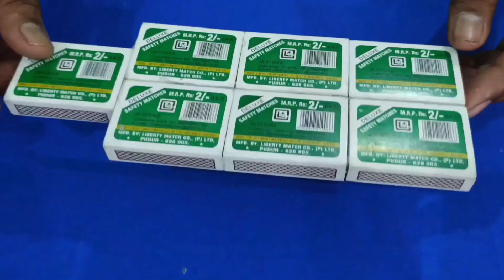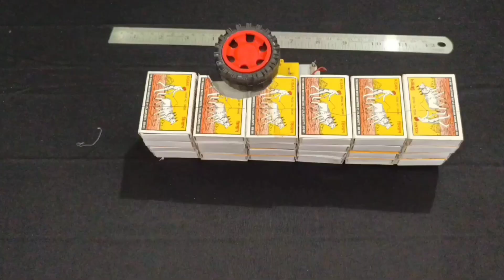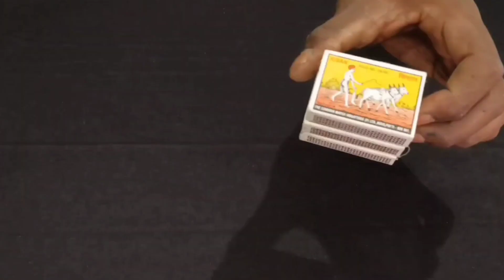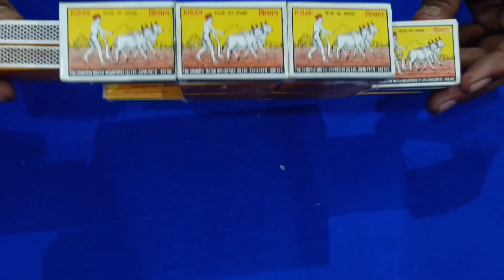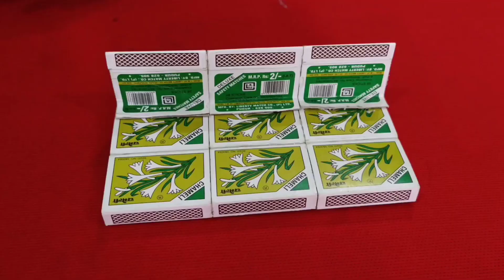4 Amazing DIY Matchbox Toys You Can Make at Home | Awesome DIY Ideas Amazing Electric toys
Hello friends,
today i am going to make a simple & that is very easy 4 Awesome DIY matchbox TOYs You Can Make at Home - Amazing DC motor toys make by the unwanted things like broken toy Tuk Tuk Rickshaw, bus,ace gold pickup and car empty match box .
So, let's start the video & enjoy it.